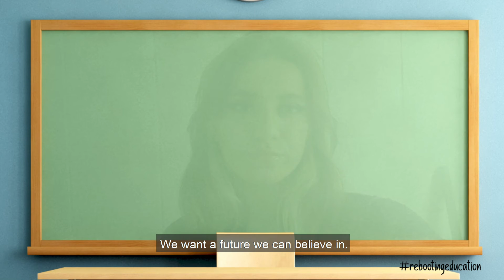Let's talk about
How can schools reboot the future as we rebuild from? This film created by Development Education Centre South Yorkshire (DECSY), Global Learning London, the Our Shared World coalition and Reboot the Future brings together parents, teachers and children to ask some big questions about the future of education.